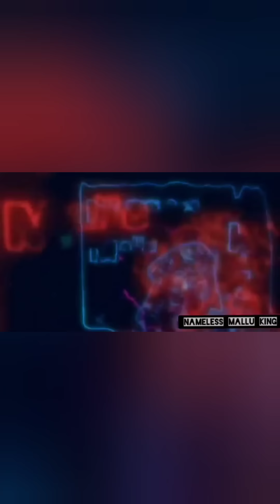BIGGBOSS SEASON 4 | 👑DR.ROBIN WINNER | @SummerMedia @MooppansVlogz